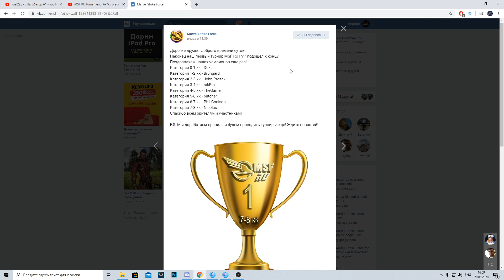⚔️Первый Турнир PvP MSF RU⚔️ | Результаты | Best Moments | Marvel Strike Force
Прошел первый турнир по MSF RU ! Давайте узнаем, кто же стал топ 1 в своей категории и посмотрим нарезки ваших видео)